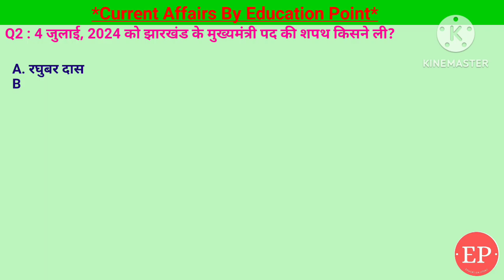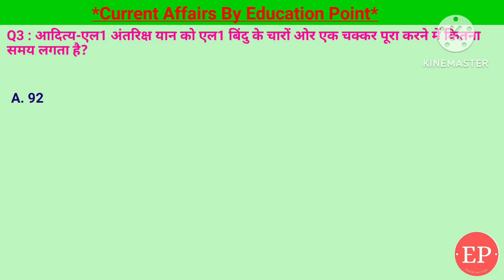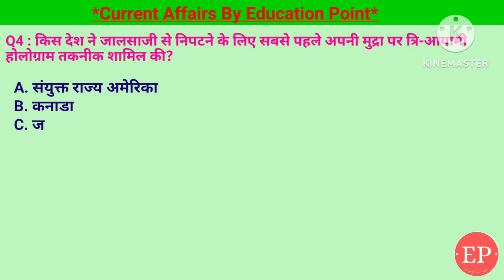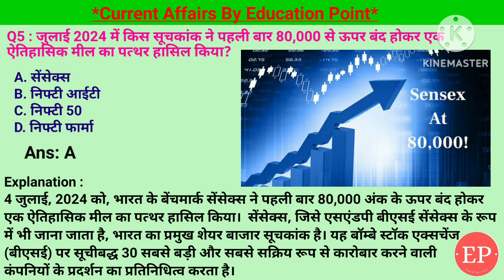08 Jul 2024 |Current Affairs Today | आदित्य-L1 अंतरिक्ष यान को L1 बिंदु के चारों ओर एक चक्कर पूरा..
08 Jul 2024 |Current Affairs Today | आदित्य-एल1 अंतरिक्ष यान को एल1 बिंदु के चारों ओर एक चक्कर पूरा करने में कितना समय लगता है ?
08 Jul 2024 |Current Affairs Today |Daily Current Affairs In Hindi &English|Current affair 2024
1. जुलाई 2024 में किस सूचकांक ने पहली बार 80,000 से ऊपर बंद होकर एक ऐतिहासिक मील का पत्थर हासिल किया?-  सेंसेक्स
2. किस देश ने जालसाजी से निपटने के लिए सबसे पहले अपनी मुद्रा पर त्रि-आयामी होलोग्राम तकनीक शामिल की?- जापान
3. आदित्य-एल1 अंतरिक्ष यान को एल1 बिंदु के चारों ओर एक चक्कर पूरा करने में कितना समय लगता है?- 178 दिन
4. 4 जुलाई, 2024 को झारखंड के मुख्यमंत्री पद की शपथ किसने ली? - हेमंत सोरेन
5. 4 जुलाई, 2024 को संसदीय चुनाव के बाद ब्रिटेन का अगला प्रधान मंत्री कौन बनने वाला है?- कीर स्टार्मर
08 Jul Current Affairs | Current Affairs by Shashi Bhushan | Education point by Shashi Bhushan | Education point

किस सूचकांक ने पहली बार 80,000 से ऊपर बंद हुआ,किस देश ने जालसाजी से निपटने के लिए सबसे पहले अपनी मुद्रा पर त्रि-आयामी होलोग्राम तकनीक शामिल की,आदित्य-एल1 अंतरिक्ष यान को एल1 बिंदु के चारों ओर एक चक्कर पूरा करने में कितना समय लगता है,ब्रिटेन का अगला प्रधान मंत्री कौन,कीर स्टार्मर  ,झारखंड के मुख्यमंत्री पद की शपथ किसने ली,हेमंत सोरेन